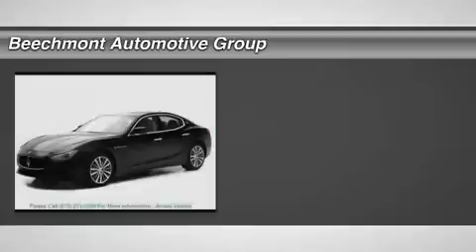2015 MASERATI GHIBLI S Cincinnati, OH MN-F1132574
2015 MASERATI GHIBLI S Cincinnati, OH
Stock# MN-F1132574

Beechmont Motors
4113 Plainville Rd

Don't miss this 2015 Maserati Ghibli S. It's equipped with Automatic transmission and features a Nero exterior. With 0 miles, you'll want to take this car home. Make a great choice today.